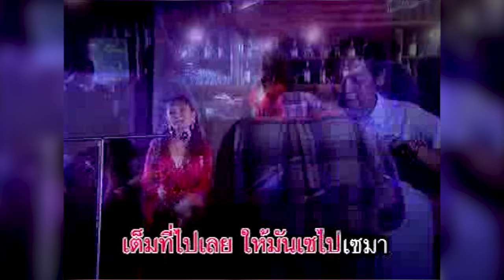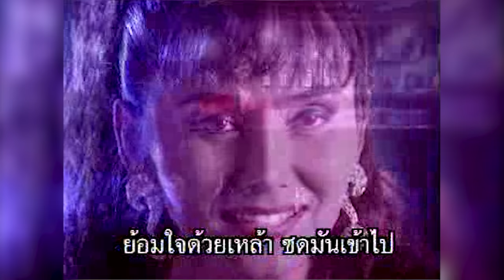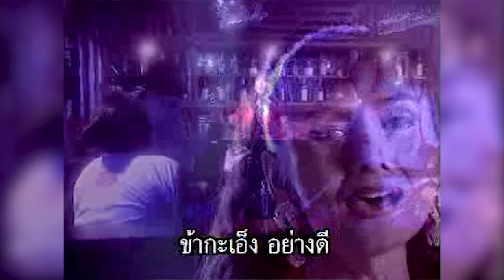ดื่ม..ดื่มอีกแก้ว - เจินเจิน บุญสูงเนิน [OFFICIAL MV]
เพลง ดื่ม..ดื่มอีกแก้ว
อัลบั้ม ฉันก็เป็นผู้หญิงคนหนึ่ง
ศิลปิน เจินเจิน บุญสูงเนิน
Lepso Studio

เนื้อเพลง :

ดื่มอีกแก้ว ดื่มอีกแก้ว
ดื่มอีกแก้ว ซดอีกแก้ว
เมื่อเอ็งกับข้า มาเจอกัน
จะมัวเกรงใจ ให้เซ็งทำไม
กินเหล้าดีกว่า เน้อ
ถือโอกาสนี้ ที่เจอกัน
มาบรรเลงเพลงเมา ดื่มเหล้าดีกว่า
ดื่ม ดื่ม อีกแก้ว
ยกอีกแก้วเพื่อนเอ๋ย
เต็มที่ไปเลย ให้มันเซไปเซมา
ข้ากะเอ็ง อย่างดี
ไม่เกินร้อยปี ก็คงต้องตาย
ปลงเสียเถิดหนาปัญหามากมาย
ย้อมใจด้วยเหล้า ซดมันเข้าไป
อีกแก้วเลยเป็นไง ให้ลืมโลก

Executive Producer : วิศาล พันลาย
Producer  : พรพจน์ อันทนัย
ผลงานเพลง :  พรพจน์ อันทนัย , วิศาล พันลาย
ที่ปรึกษา :  คุณสมยศ, คุณสายพิณ, คุณวิฑูรย์
มิวสิคถ่ายทำ : MAGNUM 2000
ศิลปิน ขับร้อง :  เจินเจิน บุญสูงเนิน
ร้องประสาน : กระทง เลิศบรรลือชัย, ปึ๋ง
บันทึกเสียง : MM STUDIO ,SP STUDIO , LEPSO STUDIO
เรียบเรียงเสียงประสาน : แดง - ศุภกร บุญยานันต์,อ้วน พงศ์พิธานและทีมงาน
ดนตรีดีไซน์ :  วิศาล, อ้วน, กุ้ง, แดง, ปึ๋ง
MIX DOWN : พงศ์พิธาน ธุวัชชัย, ''ผู้ช่วย'' บุญธรรม LEPSO